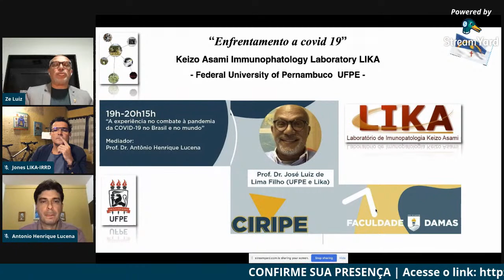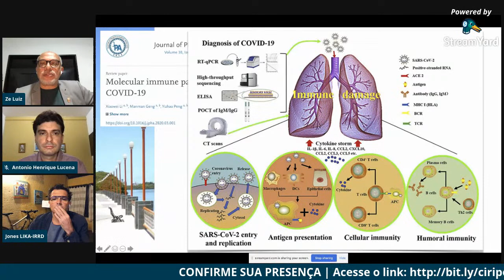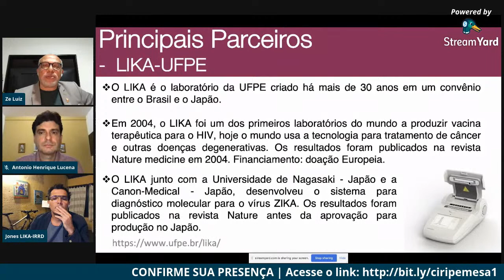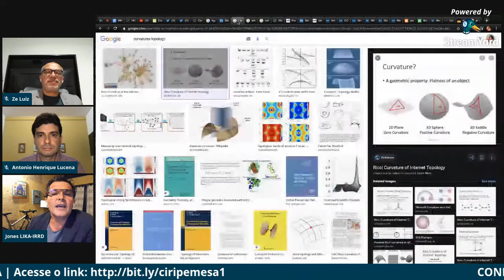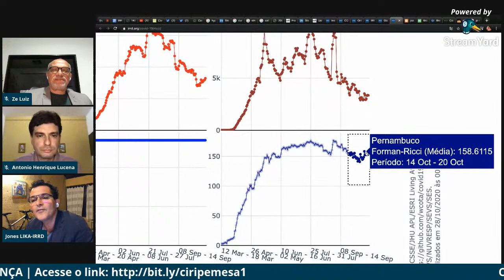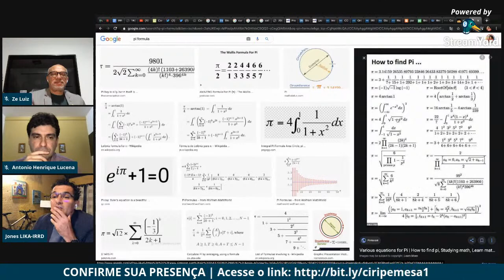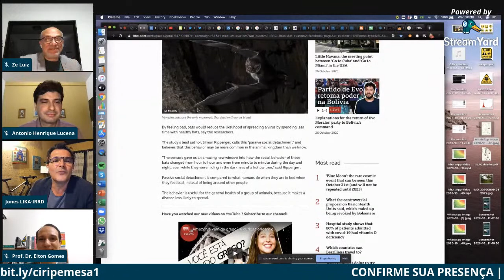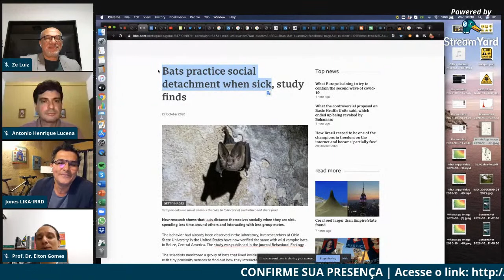VII CIRIPE - Mesa 1 | “A experiência no combate à pandemia da COVID-19 no Brasil e no mundo”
Mediador: Prof. Dr. Antônio Henrique Lucena

Palestrantes:

– Prof. Dr. José Luiz de Lima Filho (UFPE e Lika)
– Prof. Dr. Jones Albuquerque (UFRPE e Lika)